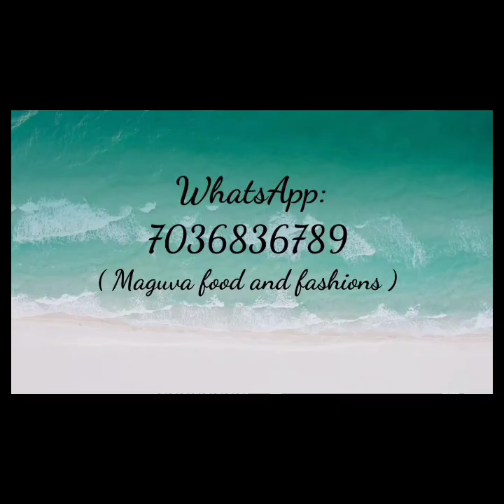Jessica nighties pure alpine smoky nighties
*Jessica Nighties*

Heavy Pure ALPINE SUPER
SMOKY NIGHTYS.

100'/. Color & Fabric Guarantee

SIZE measurement

WIDTH.   :- 46
HEIGHT :- 56

PRICE :- *680+$*